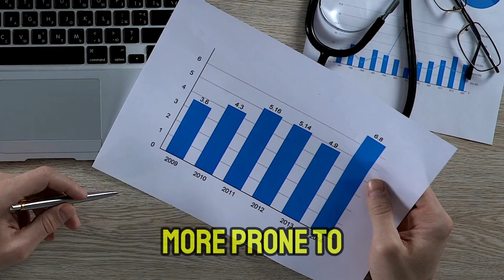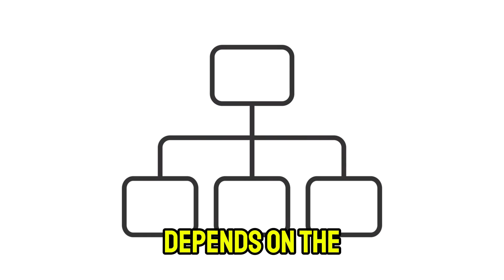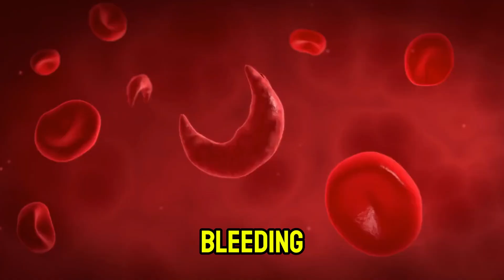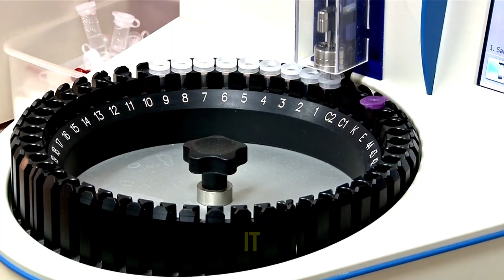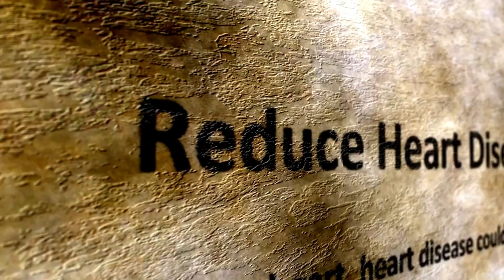What are the WORST blood types? YOU SHOULD KNOW. These are the harms and benefits of each.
Discover the fascinating world of blood types and their impacts on your health in this insightful video! 🩸 Do you know your blood type? Many people don't, and even those who do might not realize the significant role it plays in susceptibility to certain diseases and conditions. In this video, we’ll explore the different blood types, the diseases associated with them, and which blood type is considered the most dangerous of all.

🩸Key Topics Covered:
- Understanding blood types: ABO and Rh systems
- The importance of knowing your blood type
- Blood transfusions and the universal donors
- The rarest and most dangerous blood type: Rh null or "golden blood"
- Blood type diets: myth or reality?
- The relationship between blood type and personality
- How blood types influence the risk of diseases like heart disease, stroke, cancer, and more

Whether you're curious about your own blood type or want to learn how it affects health and disease risks, this video is packed with valuable information.

👍Don't forget to:
- Share this important health information with your friends and family